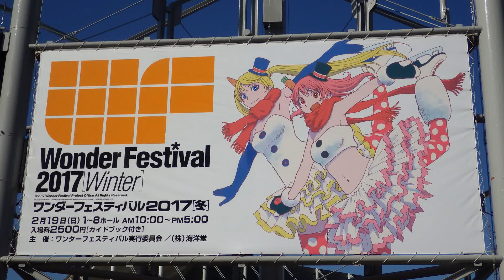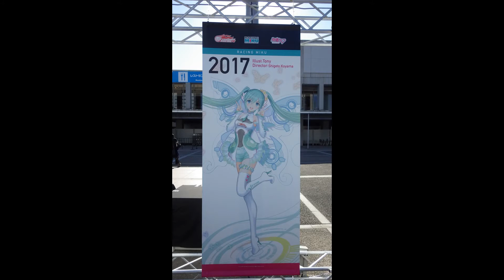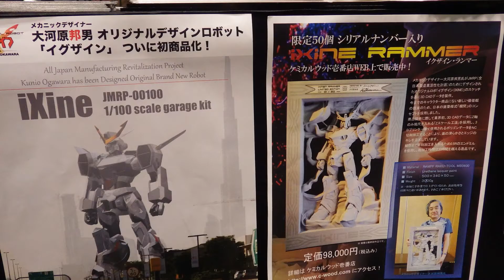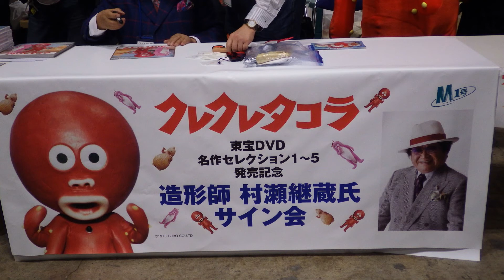WonderFestival 2017Winter①/ワンダーフェスティバル2017冬①